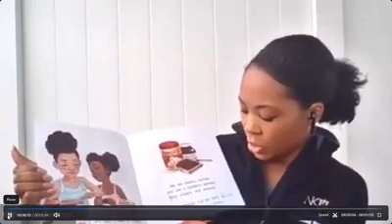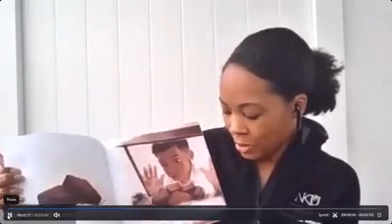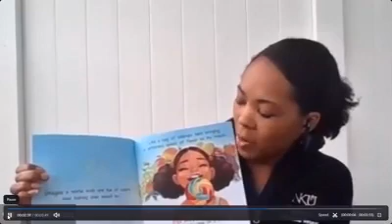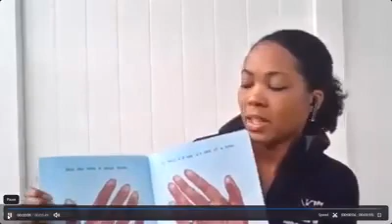Skin Like Mine read by Cori Henderson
"Skin Like Mine" written by LaTashia M. Perry and read by with permission from G Publishing.

Our reader is Cori Henderson. Cori is the Associate Director of Institutional Research, current president of Black Faculty and Staff Association at NKU and 2015 graduate alum. “Skin Like Mine” is a book that she and her 4-year old son, Caleb, enjoy reading.